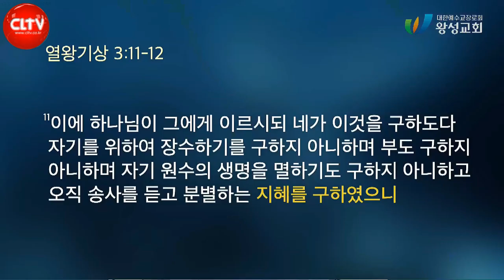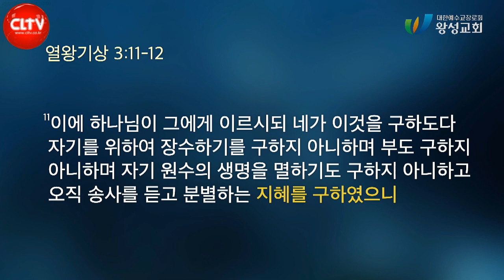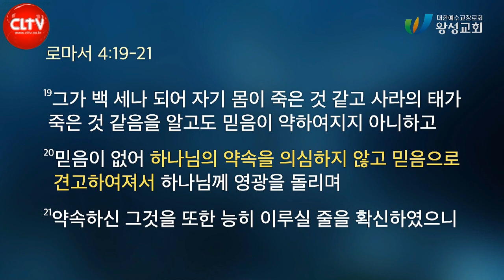CLTV 파워메시지ㅣ야고보서 시리즈(2)ㅣ'고난을 이길 지혜 주소서!'ㅣ2022.6.12 주일설교ㅣ왕성교회(길요나 목사)